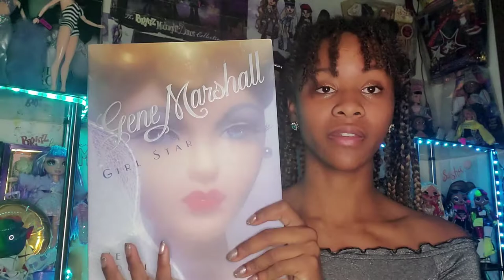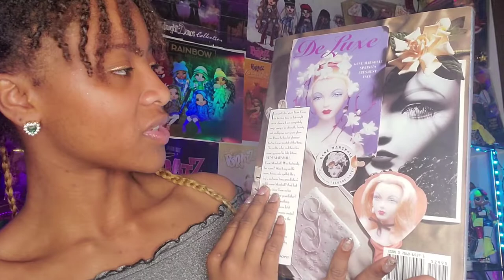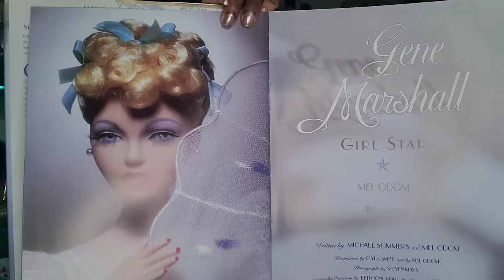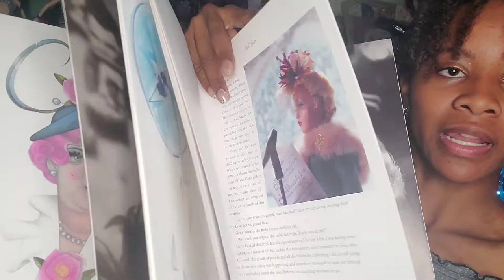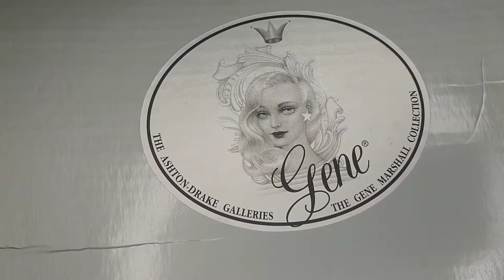Bet You've Never Heard Of 💎GENE DOLLS💎Unboxing + Review💎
Here’s a bit about me:
Name: Essence
Age: 22
I love Christ!
Working Mother of 1
Personal Instagram: @essencetheartist

Relationship Status: Dating

Blooper: I meant that Gene dolls are OLDER than me of course 😅🖤